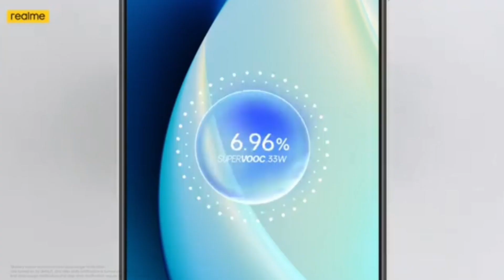Realme Narzo N55 ❌ ये क्या कर दीया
Realme Narzo N55 Cheptar
00:16 - realme narzo n55 specifications
00:34 - realme narzo n55 unboxing
01:13 - realme narzo n55 price
01:35 - realme narzo n55 review